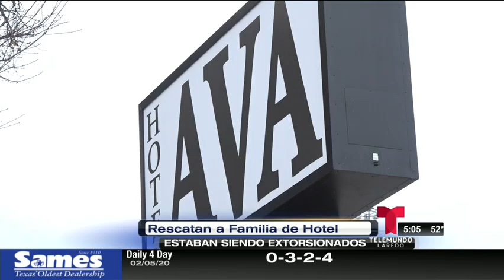Miguel Amante - Rescatan a familia indocumentada retenida en un hotel de Laredo